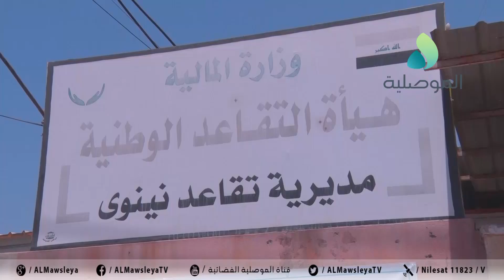تقاعد نينوى: الدائرة شهدت زخما بسبب تغيير بطاقات الجيل الأول والثاني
تقاعد نينوى: الدائرة شهدت زخما بسبب تغيير بطاقات الجيل الأول والثاني.. وندعو الى الالتزام بالاجراءات الوقائية